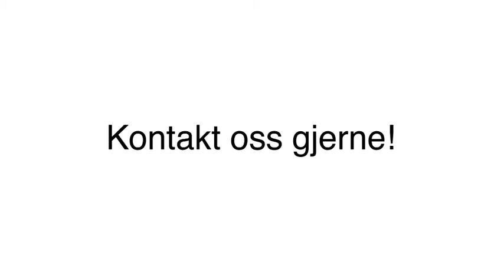Rammer - Oslo Mester Rammer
Mester Rammer holder til i Oslo og er et godt alternativ om du s?ker "Rammer eller" Gallerier. For mer informasjon, ring 22221260, eller klikk p? linken over.